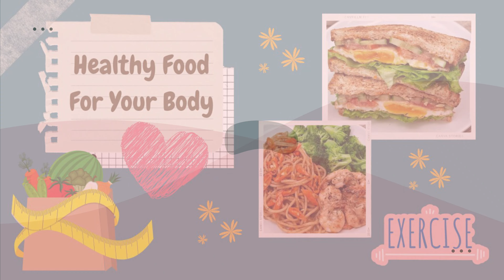Menu Diet Untuk Makan Malam Seminggu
Dapur Calorie kali ini akan share menu diet untuk makan malam selama seminggu. Atur asupan kalori anda dengan menu-menu di Channel Dapur Calorie, diet kenyang tubuh tetap ideal

Menu 1
Cah Sayur Ayam :
* Dada ayam (50 gr)
* Wortel (35 gr)
* Sawi putih (50 gr)
* Sawi hijau (20 gr)
* 1 siung bawang putih (5 gr)
* 1 cm jahe
* Garam secukupnya
* 1 sdt saos tiram (5 gr)
* Minyak goreng Sunco (1 gr)
* Air secukupnya

Telur ceplok crab stick :
* 1 butir telur sedang (50 gr)
* Crab stick iris (10 gr)
* Daun bawang (2 gr)
* Minyak goreng Sunco (1 gr) untuk olesan teflon
* Garam secukupnya

Sambal bawang mentah :
* 3 buah cabe rawit (8 gr)
* 1 siung bawang putih (3 gr)
* Garam secukupnya

Tambahan :
* 3 sdm nasi putih (70 gr)
* Tahu (90 gr)

Total protein : +/- 35 gr

Menu 2
Tumis Labu Teri :
* Labu siam (80 gr)
* Teri kering (10 gr)
* 1 siung bawang putih (5 gr)
* 1 siung bawang merah (5 gr)
* 3 buah cabe rawit (5 gr)
* 1 buah cabe hijau (10 gr)
* 3 cm laos
* 1 lembar daun salam
* Garam secukupnya
* Cabe bubuk kasar secukupnya
* 1 sdt saos tiram (5 gr)
* 1 sdt kecap manis (3 gr)
* Minyak kelapa (1 gr)
* Air secukupnya

Tambahan :
* 3 sdm nasi putih (70 gr)
* Tahu (90 gr)
* 1 butir telur sedang (50 gr) direbus

Total protein : +/- 20 gr

Menu 3
Tumis Oyong Telur :
* Oyong (100 gr)
* 1 butir telur sedang (50 gr)
* 1 siung bawang putih (5 gr)
* 1 siung bawang merah (5 gr)
* Cabe rawit (4 gr)
* Cabe merah (5 gr)
* Garam secukupnya
* Saos tiram (5 gr)
* Minyak goreng kelapa (1 gr)
* Air secukupnya

Udang Panggang Oregano :
* Udang kupas kulit (60 gr)
* Garam secukupnya
* Cabai bubuk kasar secukupnya
* Oregano secukupnya
* Seiris jeruk nipis
* Minyak wijen (3 gr)

Tambahan :
* 3 sdm nasi merah (70 gr)

Total protein : 27 gr

Menu 4
Ayam Suwir Pedas :
* Dada ayam (100 gr)
* 3 siung bawang merah (20 gr)
* 3 buah cabe rawit (8 gr)
* Garam secukupnya
* Air kaldu rebusan ayam secukupnya

Telur Dadar Iris :
* 1 butir telur sedang (50 gr)
* Garam secukuonya

Tambahan :
* 3 sdm nasi putih (70 gr)
* Brokoli (60 gr)

Total protein : +/- 41 gr

Menu 5
Tumis Wortel Jagung :
* Wortel (40 gr)
* Jagung muda (30 gr)
* Bawang putih (5 gr)
* Bawang merah (5 gr)
* Cabe merah (10 gr)
* Cabe hijau (6 gr)
* Tomat (25 gr)
* Garam secukupnya
* Air secukupnya

Ayam Crispy :
* Dada ayam tanpa kulit (100 gr)
* Maizena (15 gr)
* Garam secukupnya
* Kecap asin (5 gr)
* Minyak goreng kelapa (4 gr) untuk 2x goreng

Tambahan :
* Nasi putih (80 gr)

Total protein : 36 gr

Menu 6
Ayam Kemangi :
* Dada ayam (120 gr)
* 1 siung bawang putih (5 gr)
* 2 siung bawang merah (10 gr)
* 2 buah cabe rawit (4 gr)
* 2 buah cabe merah (15 gr)
* Jahe (2 cm)
* Tomat (25 gr)
* Garam secukupnya
* Kemangi (10 gr)
* Minyak goreng kelapa (3 gr)
* Air secukupnya
* Seiris jeruk nipis

Tambahan :
* 3 sdm nasi putih (70 gr)
* Sawi (75 gr)
* Egg tofu (60 gr)

Total protein : +/- 46 gram

Terima Kasih

- Dapur Calorie -